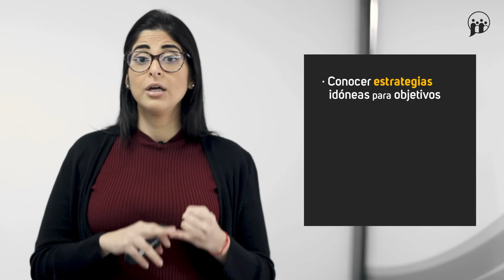Evaluación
MOOC – Comunicación estratégica: haz tu propio plan de comunicación corporativa  - Evaluación

aulavirtual.urjc.es
cied.urjc.es